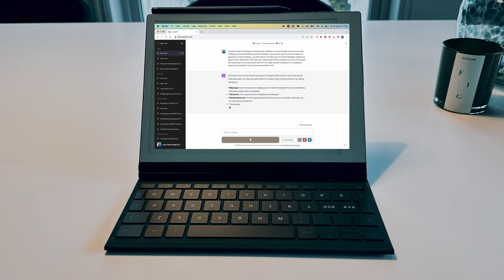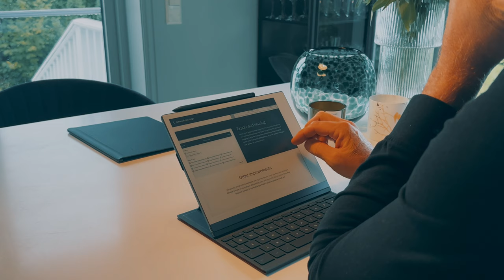reMarkable 2 integrert med ChatGPT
Vi lever i en tid der teknologiske fremskritt ofte måler seg i hvor mange funksjoner det er mulig å pakke inn i én enhet eller i en app. På den andre siden har du teknologiske verktøy som kun gjør én ting, og gjør det fryktelig bra. Der har du blant annet reMarkable 2. Med Type Folio-tastaturet har jeg begynt å drømme om å få ChatGPT integrert.

En forutsetning for en slik integrasjon, ville vært at dette ikke ville være, uten noen omstendigheter, et skritt mot å gjøre reMarkable 2 til en ny "all-in-one"-løsning. Tvert imot, en slik integrasjon ville forsterke reMarkable 2s kjernefunksjon: å være en eksepsjonell god digital skrivemaskin, enten for hånd eller via et tastatur.

Hva tenker du om en slik integrasjon?

Bli medlem av denne kanalen for å få tilgang til medlemsfordelene som en Innholdsnyter: